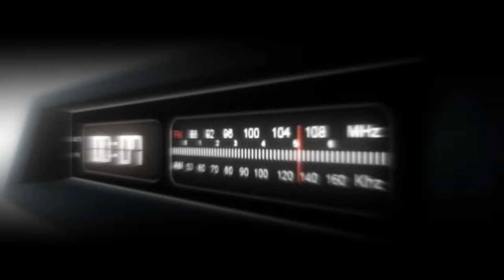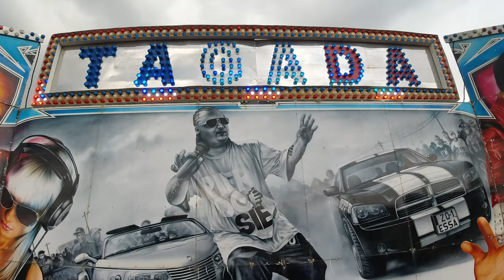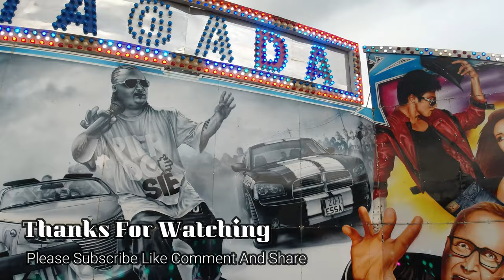Thomas Jones Funfair Halesowen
Welcome to another Deanos Adventures.
This week is a first for me. I have never been to this funfair before.
Thomas Jones Funfair Halesowen. This was a awesome local funfair situated on a play field close to a local housing estate this was perfect location. Great for all the locals. Thomas Jones Funfair has got something for all the family. A great selection of children rides, kids Bungee and 5 adult rides. This was a cash operated funfair all the rides £2.
In this vlog I welcome back Heva for her first funfair experience of 2021.
Please support your local funfair they really are great value for money.
Thomas Jones Funfair Facebook page to see current location and coming up events.
Best wishes
Deano